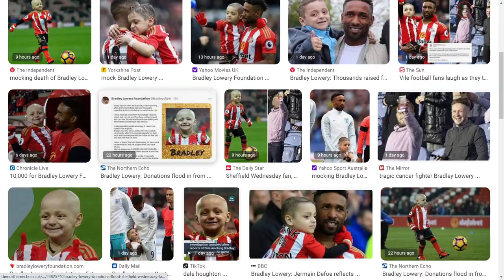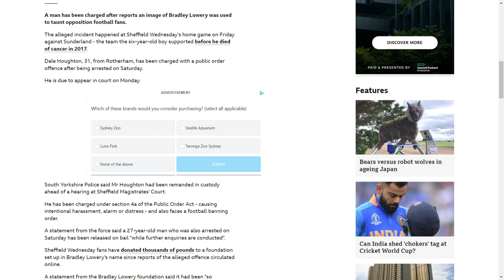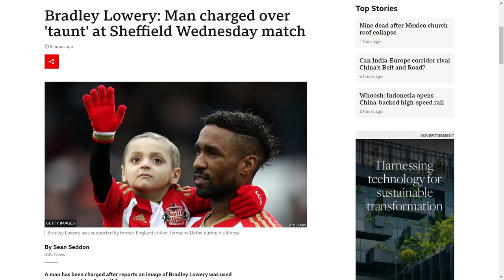Men who Mock Kid who Died of Cancer Arrested (Bradley Lowery)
I believe they should be punished firmly to show others that this type of behaviour isn't accepted, However is Prison too far?